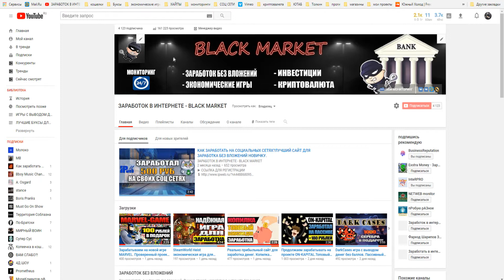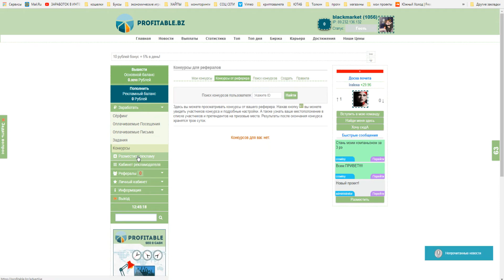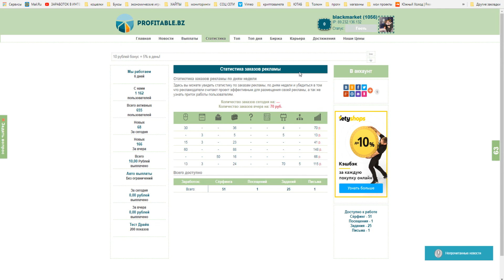ProfiTable новый букс для заработка без вложений. Как заработать в интернете выполняя задания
Новый букс для заработка без вложений и рисков!
►ПО ВОПРОСАМ И РЕКЛАМЕ ОБРАЩАТЬСЯ
►Музыка из видео: Hi-Rez - White Tiger